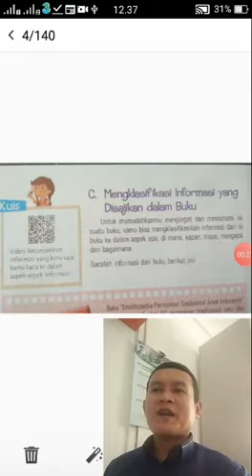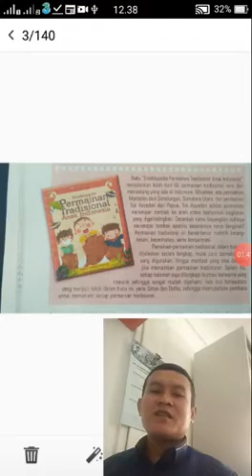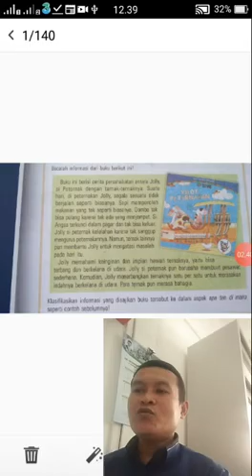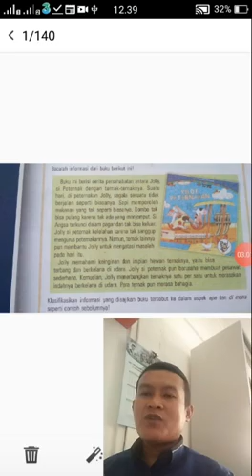B Indo Kelas 5c Pert 7